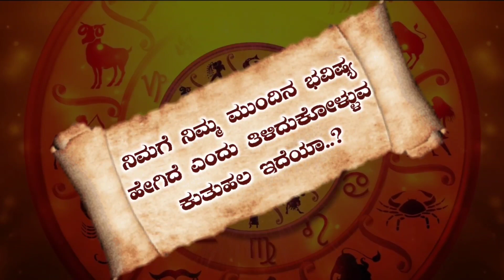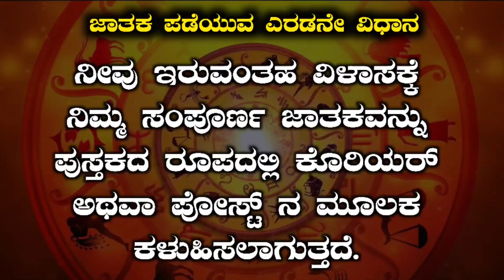Simha Rashi Bhavishya September 2022 | Simha Rashi Bhavishya In Kannada | Simha Astrology In Kannada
IN THIS VIDEO INFORMATION ABOUT SEPTEMBER MOUNT SIMHA RASHI BHAVISHYA

1) Simha rashi September 2022 kannada
2) simha rashi September 2022
3) Simha rashi bhavishya
4) Simha rashi
5) Simha bhavishya
6) Simha rashi kannada
7) bhavishya
8) Simha rashi 2022
9) Simha rashi 2022 kannada
10) Simha rasi September 2022 kannada
11) Simha rashi September 2022
12) Simha bhavishya kannada
13) Simha rashi August
14) September Simha rashi 2022
15) dina bhavishya
16) September Simha rashi bhavishya
17) Best Astrology
18) Kannada Astrologer
19) Astrology Kannada
20) Best Astrologer

𝐂𝐨𝐧𝐭𝐞𝐧𝐭 𝐓𝐢𝐭𝐥𝐞 - Mᴏᴛɪᴏɴ Bᴀᴄᴋɢʀᴏᴜɴᴅs Fᴏʀ Eᴅɪᴛs - Wᴇᴅᴅɪɴɢ Iɴᴠɪᴛɪᴏɴ Tᴇᴍᴘʟᴀᴛ

𝐂𝐫𝐞𝐝𝐢𝐭 𝐎𝐟 𝐁𝐚𝐜𝐤𝐠𝐫𝐨𝐧𝐝 𝐌𝐮𝐬𝐢𝐜

𝐂𝐨𝐧𝐭𝐞𝐧𝐭 𝐓𝐢𝐭𝐥𝐞 -  Gᴀɴᴇsʜᴀ Aᴀʀᴛɪ Rᴏʏᴀʟᴛʏ Fʀᴇᴇ Mᴜsɪᴄ Sʀᴇᴇ Gᴀɴᴇsʜᴀ Aᴀʀᴛɪ Cᴏᴘʏʀɪɢʜᴛ Fʀᴇᴇ
𝐈𝐧 𝐓𝐡𝐢𝐬 𝐕𝐢𝐝𝐞𝐨 𝐔𝐬𝐢𝐧𝐠 𝐁𝐲 𝐓𝐡𝐢𝐬 𝐌𝐮𝐬𝐢𝐜 - 𝐁𝐚𝐜𝐠𝐫𝐨𝐮𝐧𝐝 𝐌𝐮𝐬𝐢𝐜